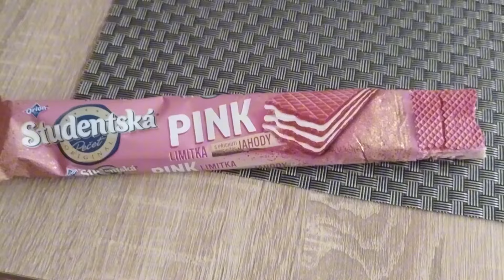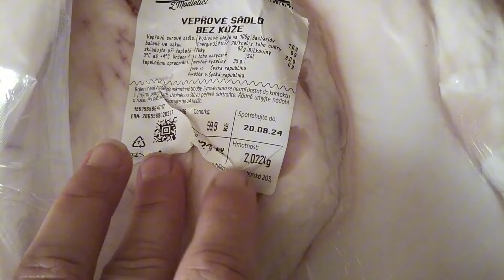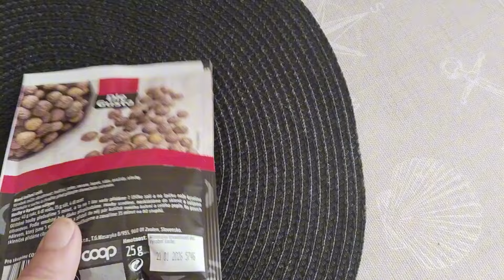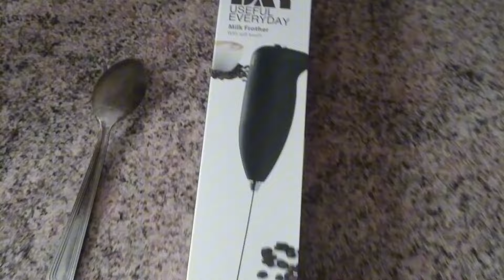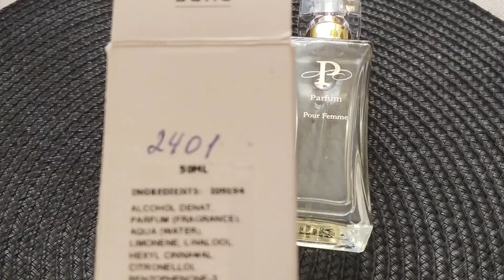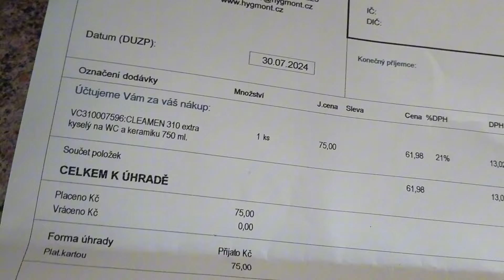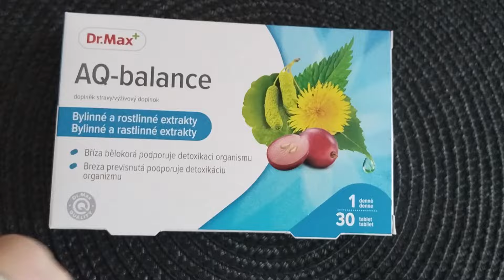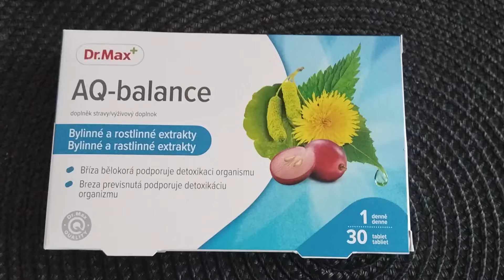Vlog/ dělám sádlo a škvarky vařím a relax🌺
Vítám vás u dnešního vlogu 🌺